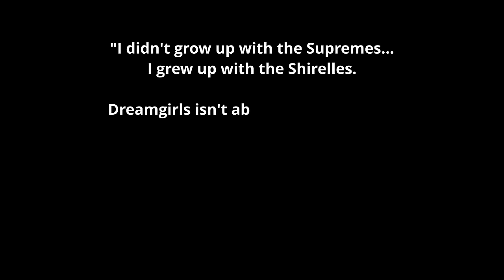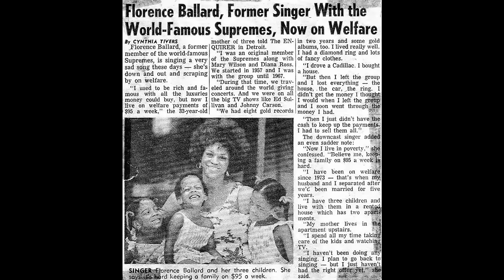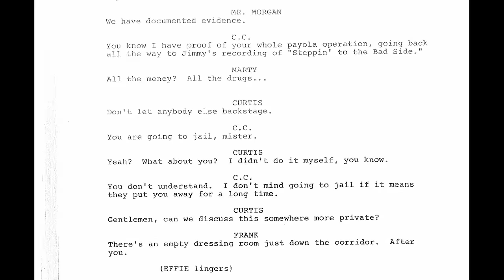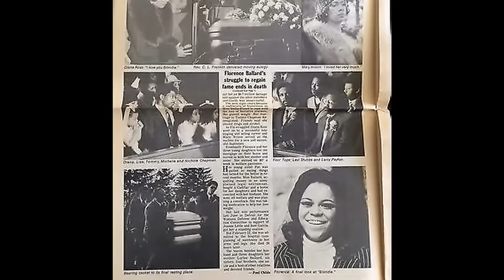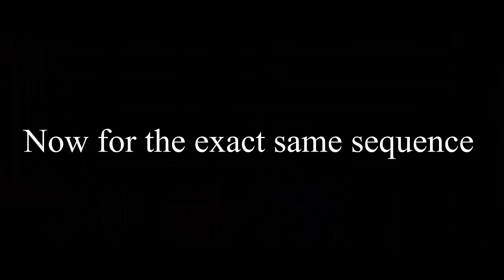Diana Ross: How close to the truth is Dreamgirls? (Part 2)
Diana Ross, Mary Wilson, and Gordy Berry have all stated that Dreamgirls is similar yet different from their origin story, but what about the other half? I take a look at Act 2 of Dreamgirls and compare it to the success story of Diana Ross. I also take a look at the movie adaptation and question why they took steps towards maker it more succinct with the Supremes whilst also parading it around as a work of "fiction".